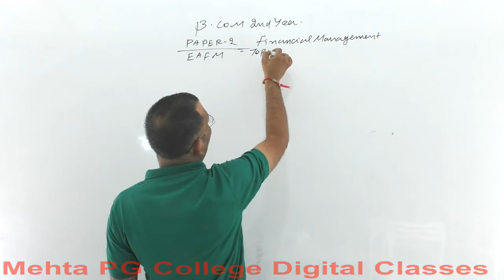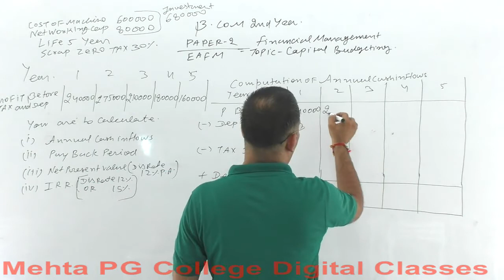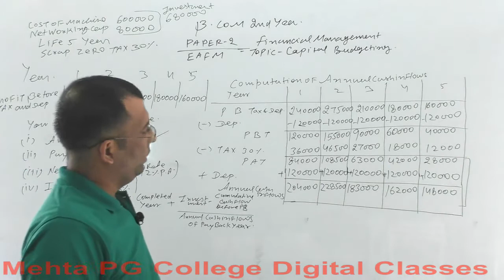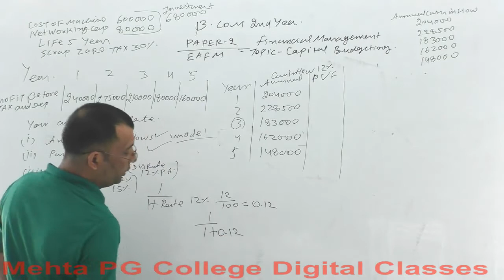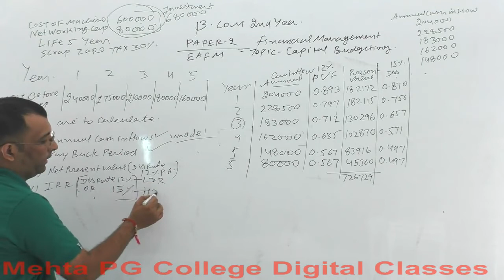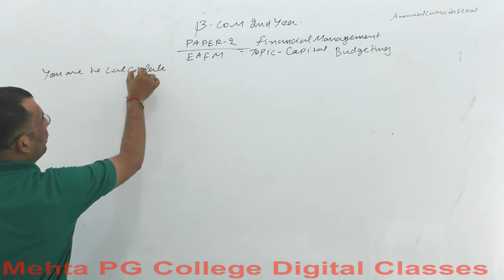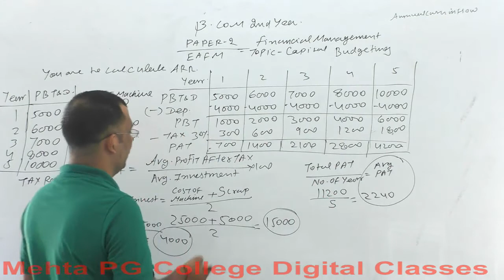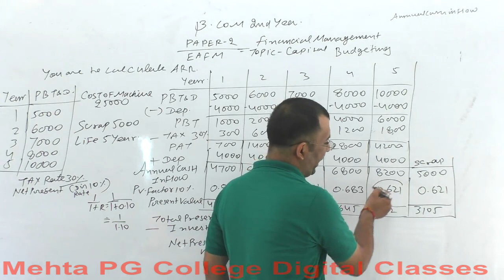B.COM PART- II YEAR (EAFM-2)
CAPITAL BUDGETING  8 1